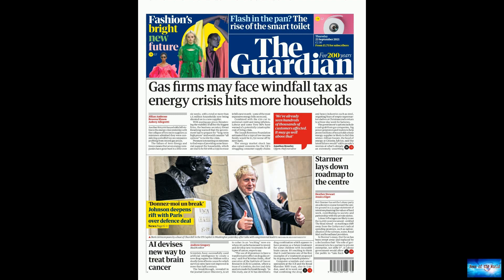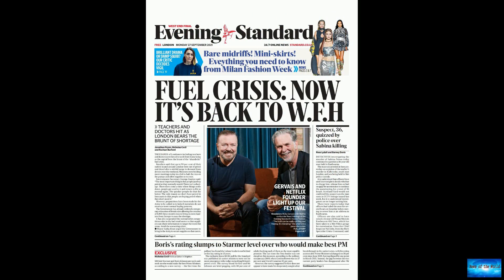'ZERO' SENSE: Biden adviser pushes dubious claim about real cost of Dems' massive spending spree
News of the world: 'ZERO' SENSE: Biden adviser pushes dubious claim about real cost of Dems' massive spending spree. 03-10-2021

Mitch Roschelle and Tennessee Republican Tim Burchett weigh in on the Democrats' spending plan on 'The Evening Edit'Cedric Richmond, a senior adviser to President Biden, insisted Sunday that the Democrats’ $3.5 trillion budget reconciliation bill will cost "zero" due to tax hikes on the wealthy but lamented that critics of the bill are getting too hung up on the price tag."At the end of the day, Chris, I think what’s important for people to understand is that this piece of legislation costs zero

lost-in-space.